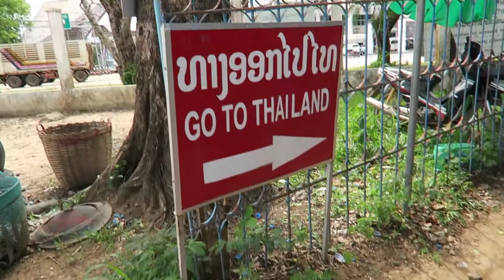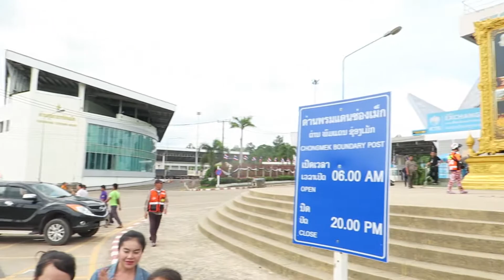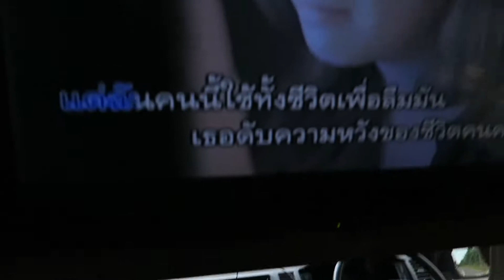Traveling Laos - Speaking My Mind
The final episode of my travel series. Thanks for takin the time to watch my adventures!